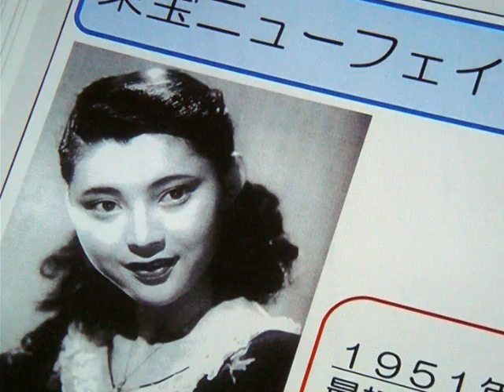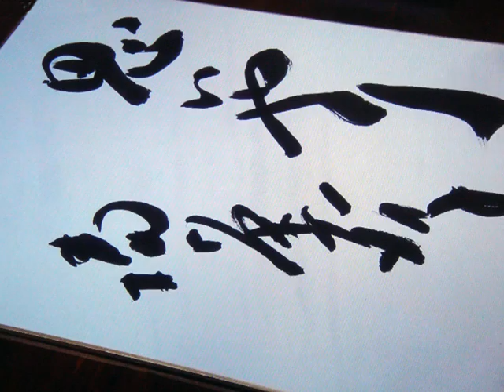女優生活６５年・・・岡田茉莉子